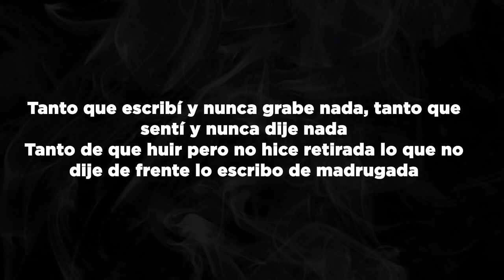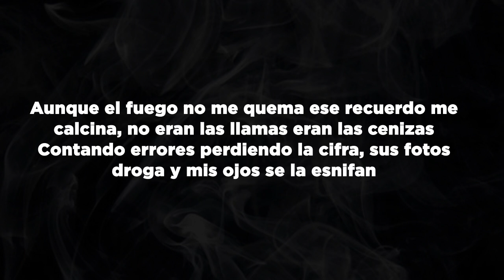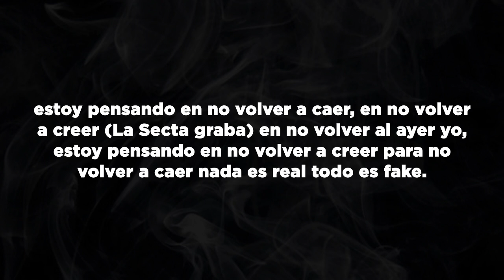Escritor - Todo es fake